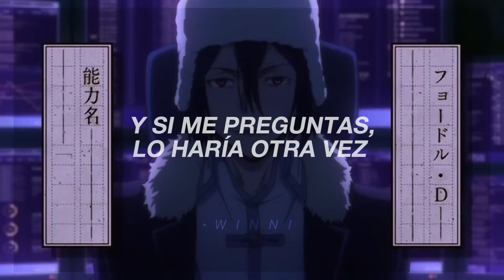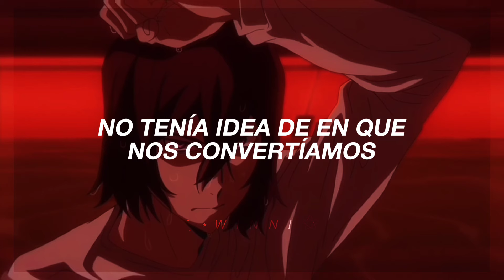"All good boys go to heaven, But bad boys bring heaven to you" ⌗ Fyodor Dostoyevski - Heaven ♰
ㅤㅤㅤ› 〉 🦝 .ೃ í́́ղբօɾოαcí́օ́ղ !  : : „ ↴

ˏˋ ☄ °•*⁀➷ 𝘴𝘦𝘳𝘪𝘦: 𝘽𝙪𝙣𝙜𝙤𝙪 𝙨𝙩𝙧𝙖𝙮 𝙙𝙤𝙜𝙨!

→˚₊· C  ܴೈ 𝘱𝘦𝘳𝘴𝘰𝘯𝘢𝘫𝘦: 𝙁𝙮𝙤𝙙𝙤𝙧 𝘿𝙤𝙨𝙩𝙤𝙮𝙚𝙫𝙨𝙠𝙞❞

𝙇𝙮𝙘𝙧𝙞𝙨;

Ooh
Ooh
Ooh

Love's my religion but he was my faith
Something so sacred so hard to replace
Fallin' for him was like fallin' from grace

All wrapped in one he was so many sins
Would have done anything, everything for him
And if you ask me I would do it again

'Cause I know it's true
They say, "All good boys go to heaven"
But bad boys bring heaven to you
It's automatic
It's just what they do

You don't realize the power they have
Until they leave you and you want them back
Nothing in this world prepares you for that

I'm not ashamed that he wasn't the one
Had no idea what we would become
There's no regrets I just thought it was fun

Ooh
Ooh
Ooh

I still remember the moment we met
The touch that he planted, the garden he left
I guess the rain was just half that effect

Ooh
Ooh
Ooh

╭ ◜ ୨ ᑕOᑭYᖇIᘜᕼT ୧ ◝ ╮

‿︵‿︵‿︵୨˚̣̣̣͙୧ - - - - - ୨˚̣̣̣͙୧‿︵‿︵‿︵